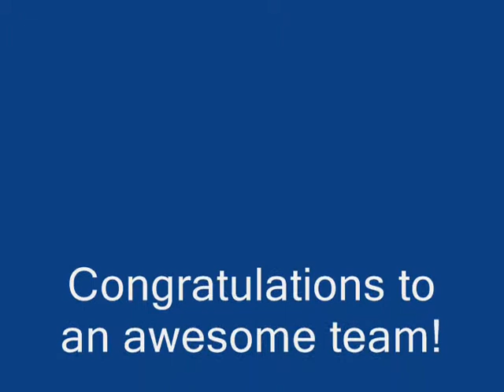Lily Debut 0001